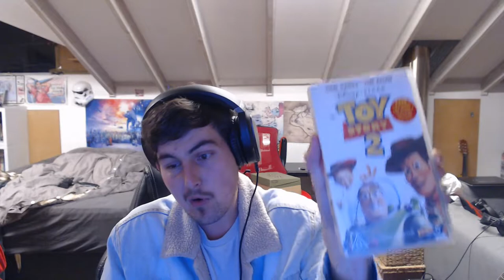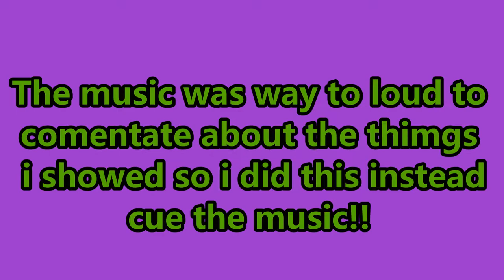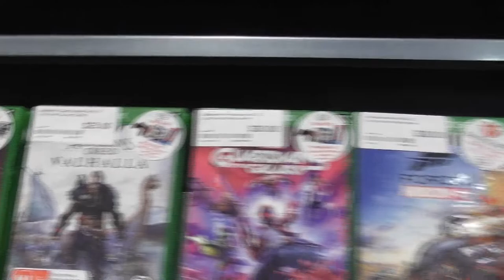To infinity and (Lightyear Movie vlogs)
i cant express enough how long iv'e been waiting for this film and now its finally here. lightyear a buzz lightyear spin off film paying ohmage to the 2000 film buzzlightyear of star command. it met all the key scenes i was after. being funny, heartfelt, action packed and kid friendly.

have i peaked your intrest? book now!